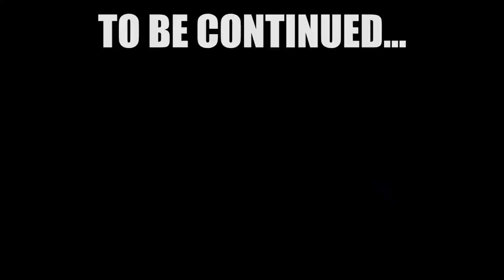LOCK YOUR BICYCLE - Hawaii Vlog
Testing out my bike lock for the first time! also a particular Ink Pen mama san Megan had been looking for was said to be at a Ben Franklin store. We journey there on our bicycles.

United States